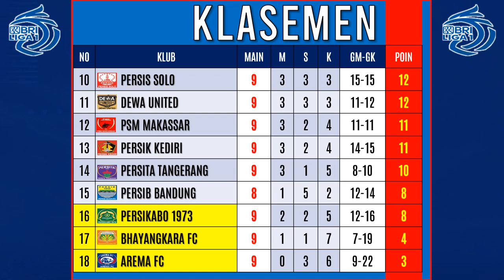PERSIJA vs AREMA FC - Hasil BRI Liga 1 2023 Pekan ke 9 – Klasemen Terbaru BRI Liga 1